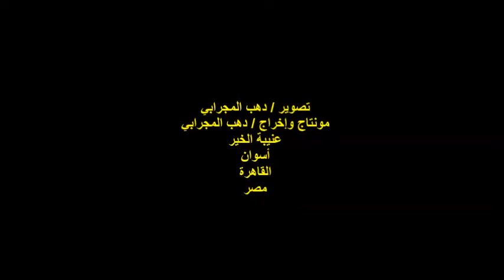ملتقى ظل الصفصافة/أمسية تكريم/مشاركة الشاعر/هشام زكري/الأربعاء16/3/2022/صالون برادايس الثقافي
أمسيةٌ ثقافيةٌ
ندوة ملتقى ظل الصفصافة
مؤسس و رئيس مجلس الإدارة الشاعرة / وداد الهواري
أمسية تكريم الشاعر / أحمد حسن عمر
وشاعر الصورة  كابتن / دهب المجرابي
مشاركة العميد طيار الشاعر / هشام زكري
المكان : قاعة صالون برادايس الثقافي
شارع التوفيقية رقم 1/ الدور الثالث /عرابي
وسط البلد / القاهرة
الزمان : الأربعاء 16/3/2022
تصوير / كريم دهب المجرابي
عنيبة الخير / أسوان / القاهرة
مصر